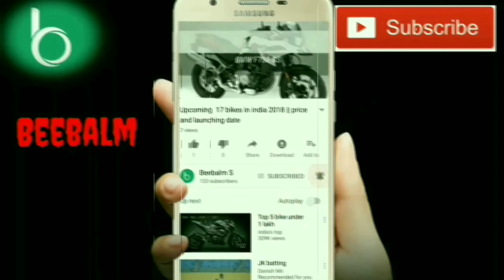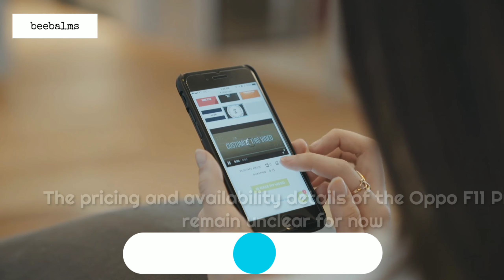OPPO F11 Pro first look,spacification,launching date, (hindi/urdu)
hello dosto is video ma hum apko oppo f11 ke bare mai batayn ga.. oppo f11 pro ke kch spacification, news, lunching and many more... for more plzzz subscribe our channel